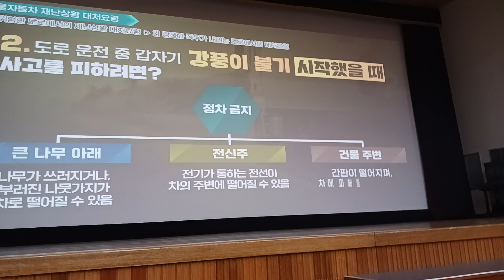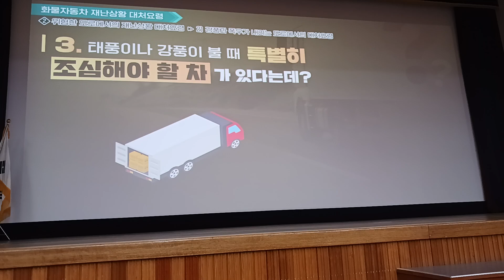도로운전중 강풍이 불었을때 운전요령